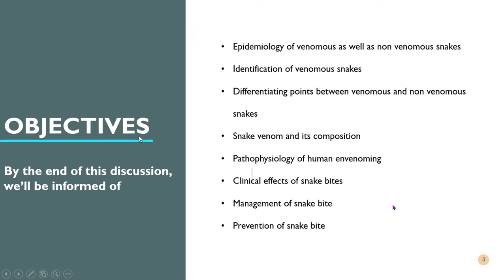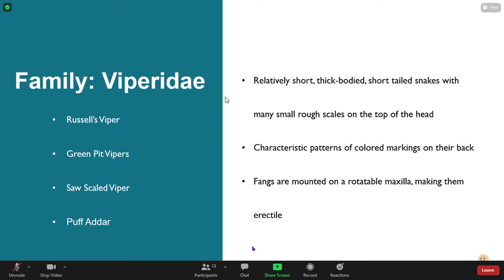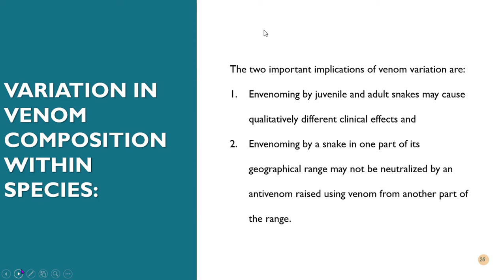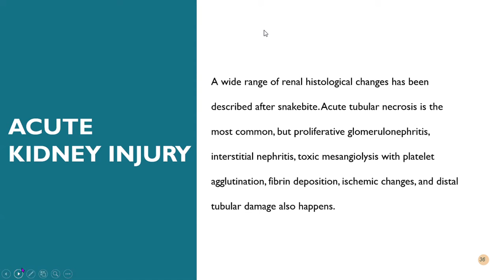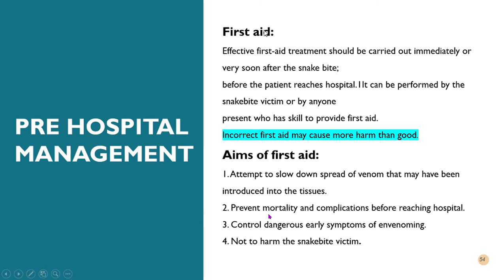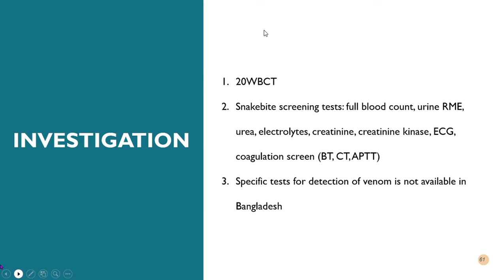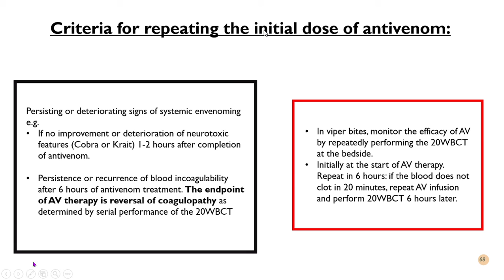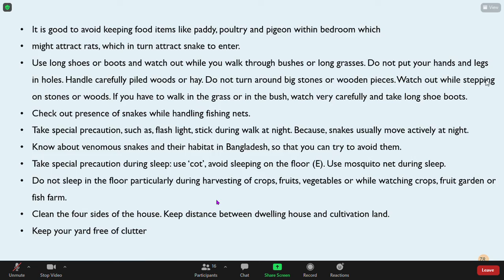Management of Snake bite